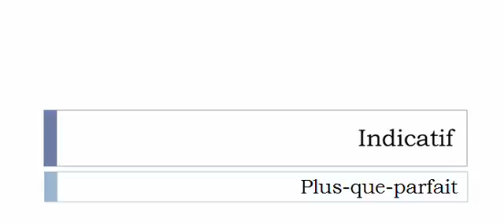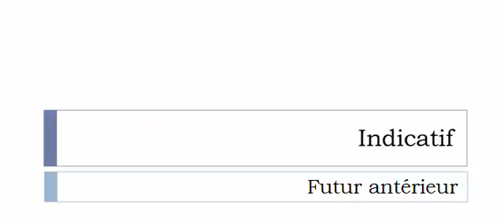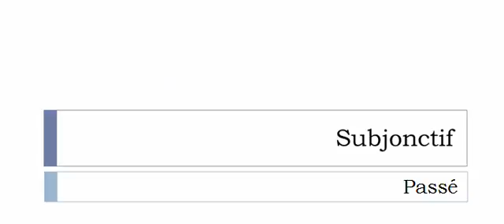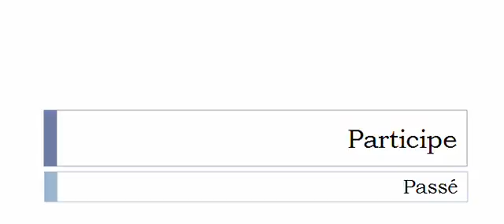Изучение французского языка = Спряжение глаголов = Se dénuer